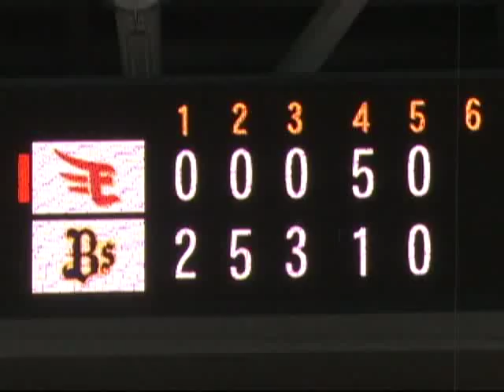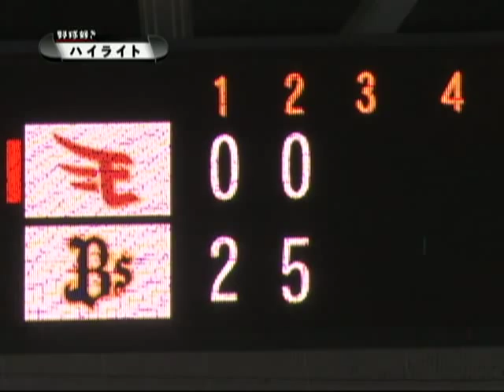【2010年7月20日 前半ダイジェスト】オリックスvs東北楽天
オリックスが金子千尋、東北楽天は井坂亮平の両先発で試合が始まった。(2010年7月20日 オリックス・バファローズ対楽天イーグルス)